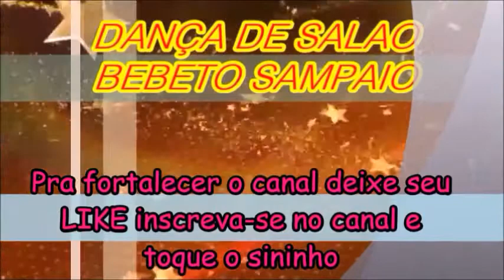DANÇA DE SALAO BEBETO SAMPAIO ENSAIO BEBETO E BIA NO NITEROI SHOPPING 1993